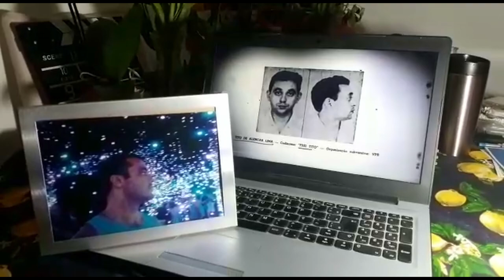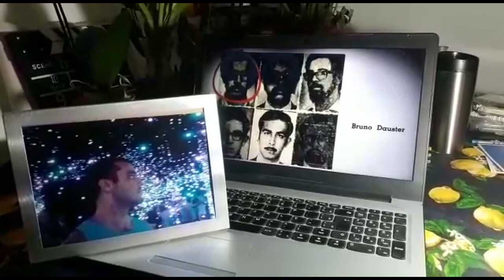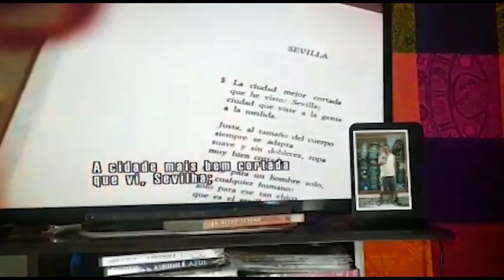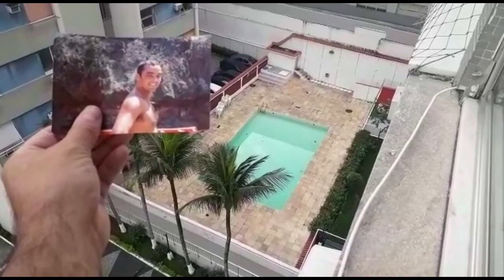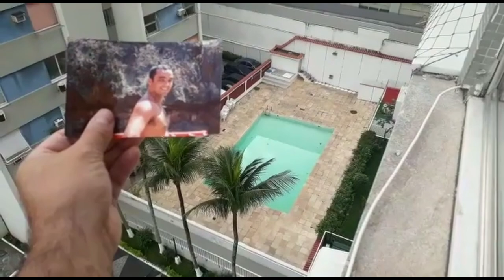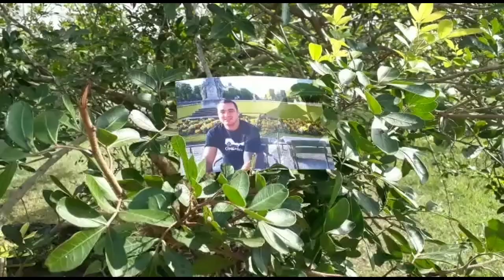Auto Retrato da Quarentena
Auto retrato de um artista qualquer durante a quarentena de Covid-19.

Direção: Cavi Borges